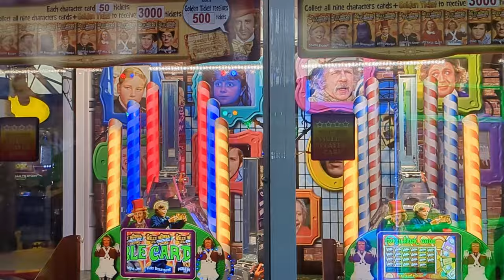Coming to The DigiKast Channel very soon...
A little intro of what's coming to the channel. Can you guess where we're going??

Thanks for checking out The DigiKast!
74% . 112/150

Be like our latest subscriber, Tims General Contracting and More , and join the party!!

Dont forget to travel, have fun, eat well, be safe, and search for deals!
Peace up in the grill, Love the world!

74% . 112/150

Would you like to buy us an energy drink?
Let us know your favorite drinks and snacks too!